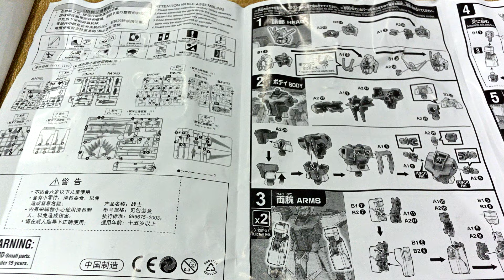【AliExpressの闇】 アリエクスプレスでガンプラを買う！！ 第２段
【AliExpressの闇】
アリエクスプレスで販売されていたガンプラを買ってみました。
第２段

購入したのはパーフェクトストライクガンダムのはず。
一部組立しました。
さて、キットの出来は？

第１弾　ミカエリス

ガンプラ　プラモデル
購入　開封　組立
機動戦士ガンダムSEED　MOBILE SUIT GUNDAM SEED
PERFECT STRIKE GUNDAM